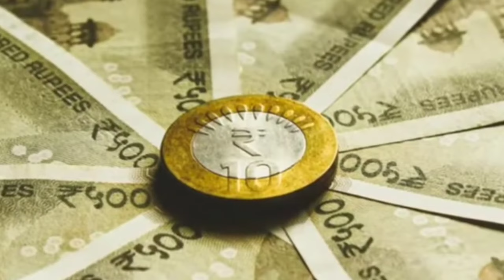₹ 10,000/ప్రతినెల వస్తుంది | Swp for monthly income | Swp plan in mutual fund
Your Quarries 👇👇
mutual fund investment
best swp plan 2023
best swp mutual funds in 2023
best swp mutual funds for 2023 in india
monthly income plan in mutual fund
mutual fund monthly income plan
best mutual funds
mutual fund
axis small cap fund direct growth
small cap fund
sip investment in telugu
sip investment